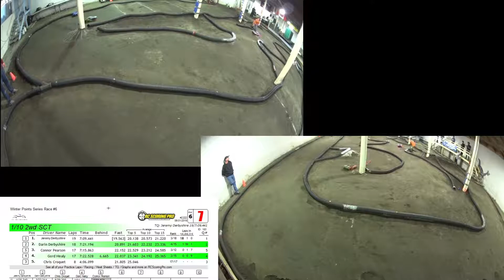2019 01 06 2wd SCT A Main Heat 3